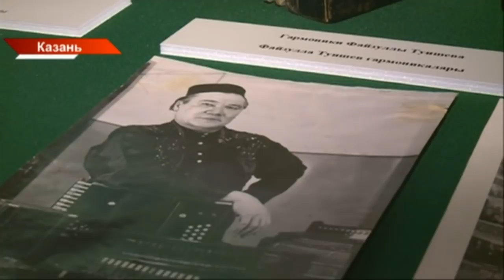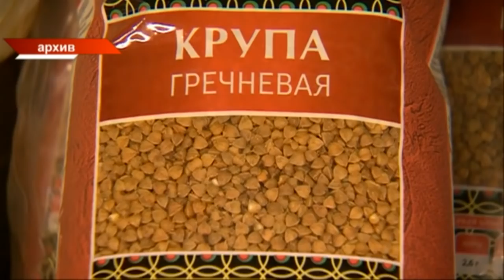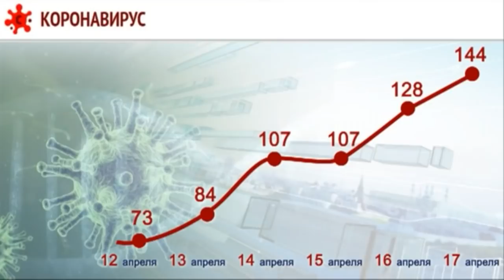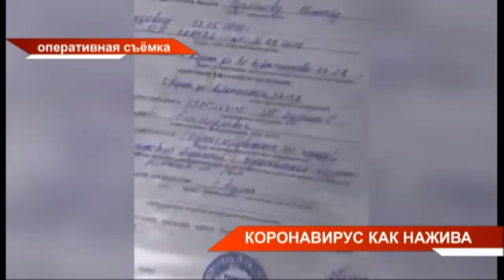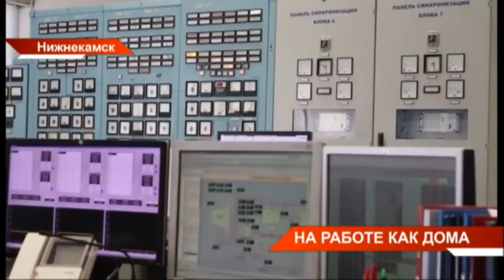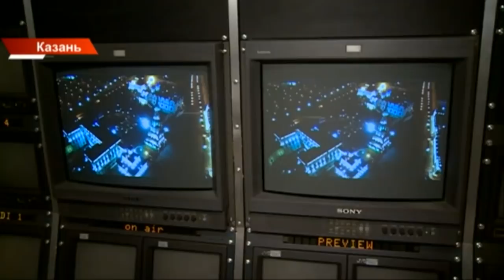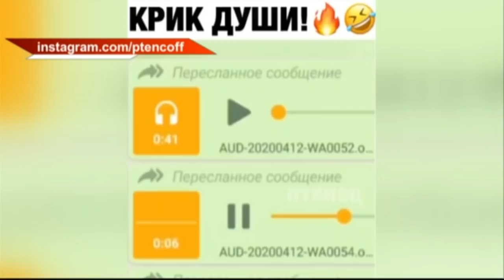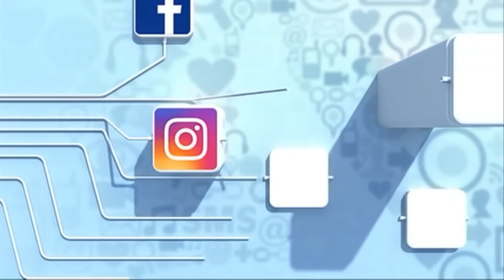Новости Татарстана 18/04/20 суббота 21:30 День 20 😷 ТНВ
→ Ещё 16 новых случаев заболевания коронавирусом в Татарстане подтверждено за сутки: такие данные приводит оперативный штаб республики. 5 человек госпитализированы. Таким образом, сегодня в Татарстане - 160 человек с диагнозом Covid-19, всего выздоровели 28 человек. В целом по стране - новый антирекорд. За сутки - 4 785 заболевших. Больше 3 тысяч россиян вылечились. Пика заболевания мы еще не достигли. От Москвы волна уходит в другие регионы.
→ Завершающаяся неделя получилась провальной для особого режима в республике. За 17 дней были зафиксированы чуть не ли самые низкие показатели индекса. Цифры самоизоляции в крупных городах упали до двух балов, из пяти. На улицах стало многолюдно.
→ При этом в Татарстане всю неделю продолжается усиленное патрулирование. Простое правило: вышел без документов - поехал в отделение. В зоне внимания всё, от спальных районов до центральных улиц. Сколько протоколов составили?
→ Что для одних беда, для других нажива. Только за эту неделю полицейские республики зафиксировали массу нарушений, связанных с коронавирусом. Поддельные справки, подпольные производства антисептиков, незаконная продажа масок и другое.
→ Пока одни на самоизоляции дома, другие - на работе. Это сотрудники предприятий непрерывного производственного цикла, которые обеспечивают поставку света, воды и тепла. Так на «Нижнекамской ТЭЦ» работа организована в казарменном режиме. Сотрудники не выходят за пределы предприятия.
→ Ремонтным работам на транспортных артериях республики в этом году быть, несмотря на напряженную обстановку. К примеру, только в Челнах за 5 лет по национальному проекту «Безопасные и качественные автомобильные дороги» на капитальный ремонт дорожного полотна было выделено более 10 миллиардов рублей. Где же ещё в Татарстане появилась дорожная техника и какие дороги отремонтируют?
→ В этом году миллионы верующих Пасху проведут в совершенно новых условиях. Все храмы закрыты для прихожан, поэтому освящают куличи и молятся православные дома, в кругу самых близких. Однако богослужение пройдёт в каждой церкви.

Координаты:
☎ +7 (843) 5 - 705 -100